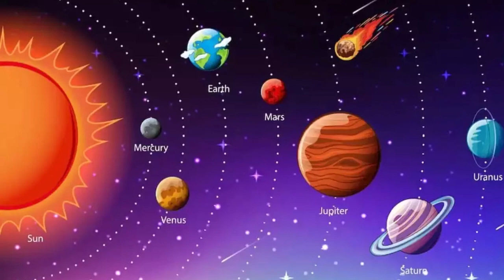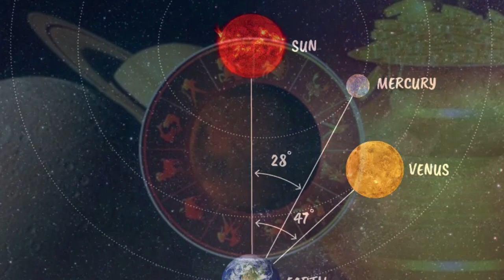মেষ রাশি - বুধাদিত্য যোগ - Mesh Rashi Budhaditya Yoga 2023 17th August to 17th September - Aries